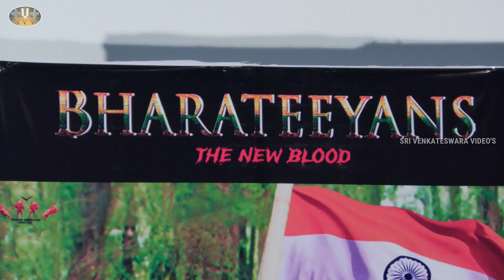Prestigious PATRIOTICBilingual film Bharateeyans"PRESS MEET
Prestigious PATRIOTIC
Bilingual film Bharateeyans"